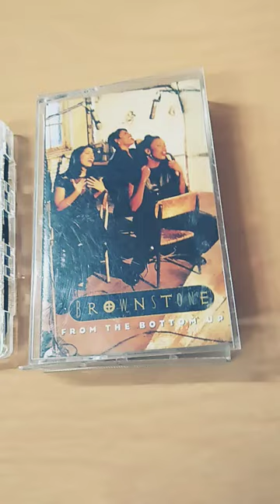BrownStone If You Live Me From The Bottom up Cassette Tape 1994 Music Classic Legendary R&B Album